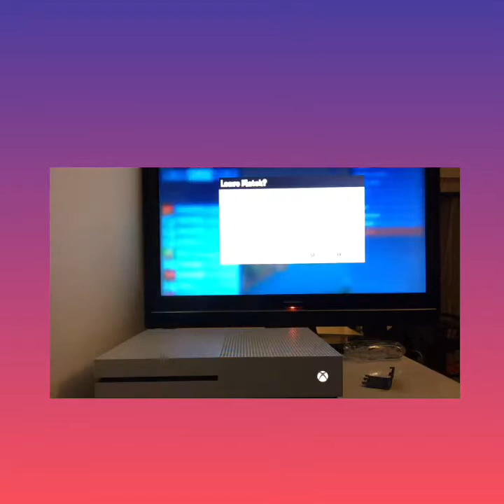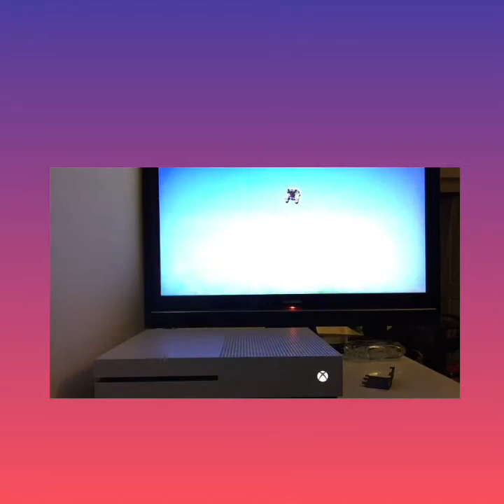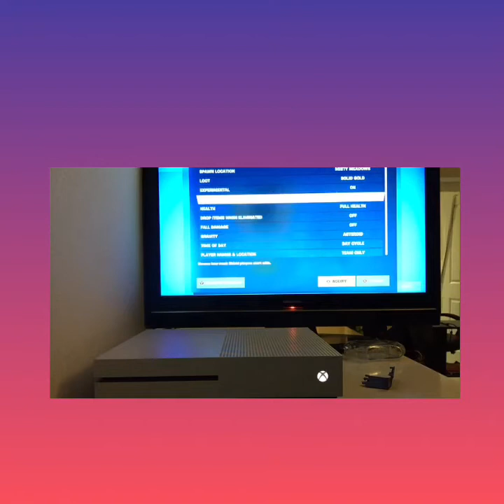How to get Midas’s drum gun & witches broom 🧹 in Fortnite